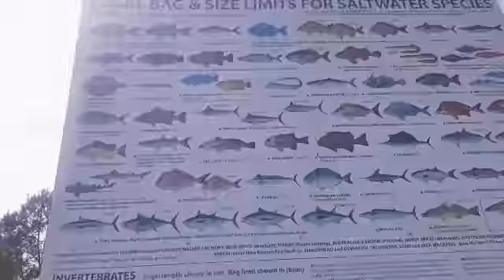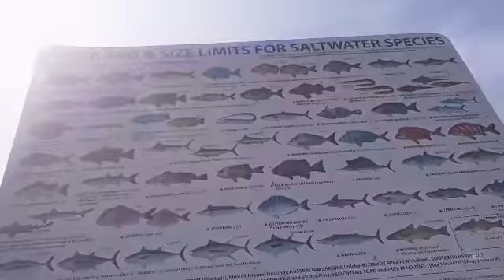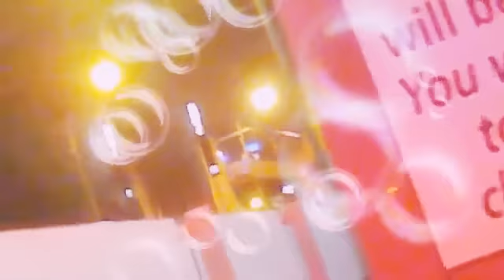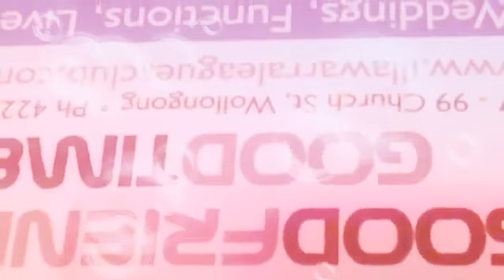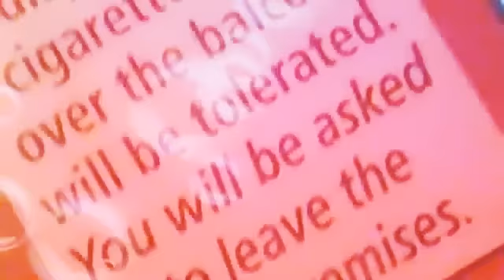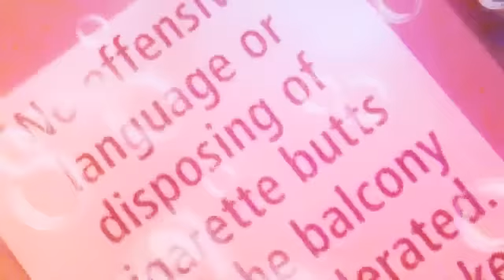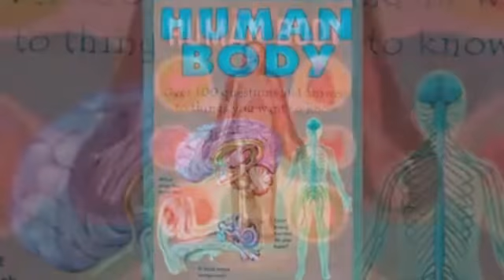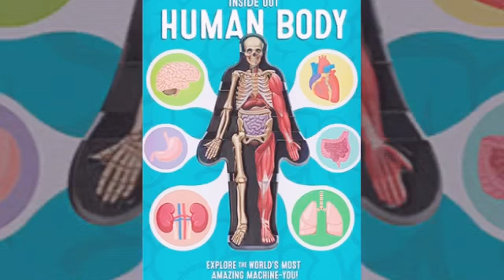mix (something) again crazy4go YouTube channel I love Illawarra New South Wales Australia questions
question after question of debating question remixing replying remixing at good it at was my how are you what's on your mind replying listening reply loveliness good very good more act think
Opinion discussion a view or judgement formed about something, not necessarily based on fact or knowledge
say something in response to something someone has said."he was gone before we could reply to his last remark listening replying lifestyle replyingfulfilmentremixes all replying replying replying replying replying replying replying because craz4go youtube channel subscribe information love Illawarra New South Wales Australia  chileno